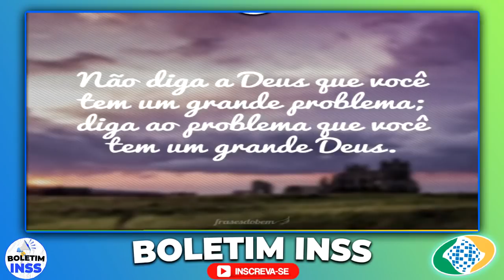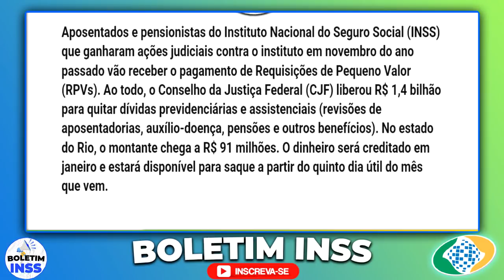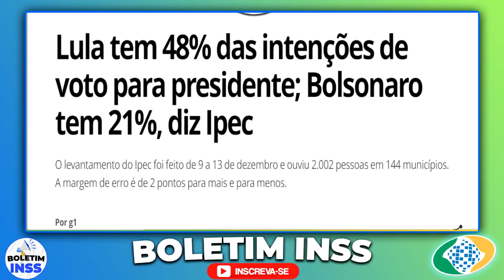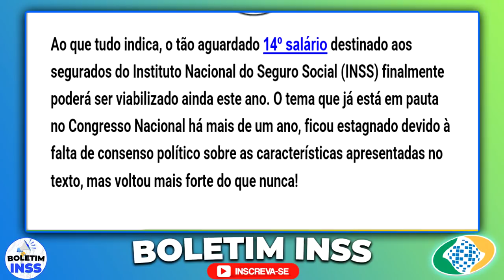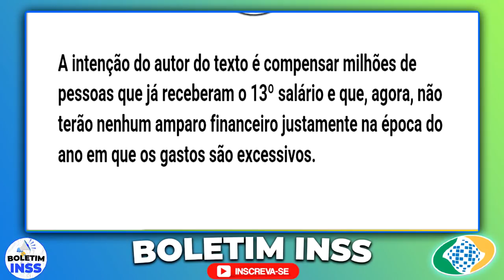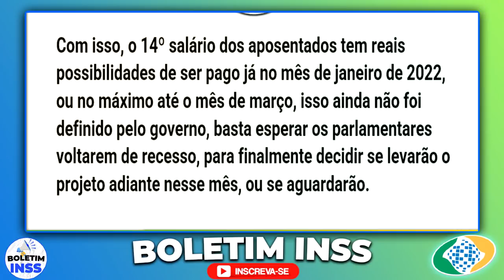VALOR vai CAIR na CONTA em FEVEREIRO + 14° SALÁRIO APROVADO AGORA: SAIU REQUERIMENTO MARAVILHA